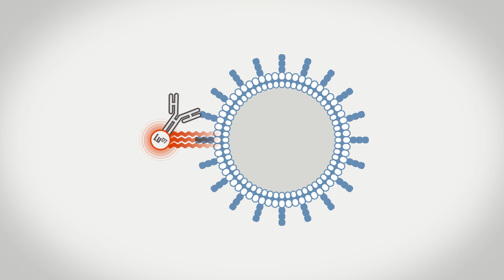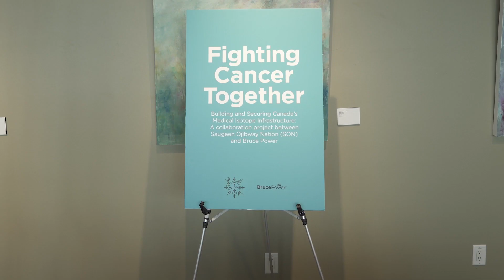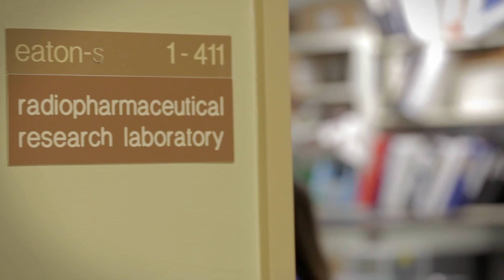Saugeen Ojibway Nation forms partnership with Bruce Power to collaborate on medical isotopes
The Saugeen Ojibway Nation (SON) and Bruce Power have entered into a collaboration agreement to jointly market new isotopes in support of the global fight against cancer while also working together on creating new economic opportunities within the SON territory by establishing new isotope infrastructure.